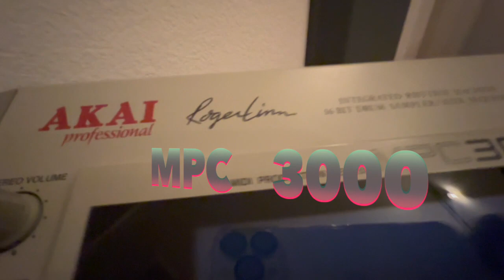Akai MPCX SE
Stone Paxton Former Member of The Rick James “ City Band”    Creates Pop R&B V Pop vibe   On The    Akai MPCX SE

 Take Control Of Your Music Distribute your Music Worldwide Now!!!

For Sonic Value: Checkout  The Song I Produced..On "Mila J".

Listen to  Records Produced On the MPCX Mpxone & MPCLive

Follow My Stone Paxton Spotify;